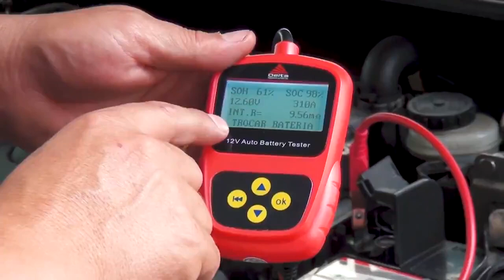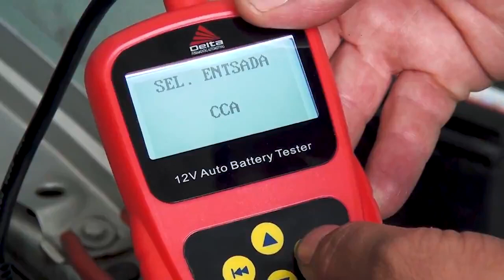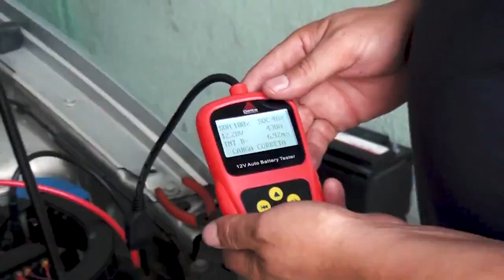100% Motor Retrô: Teste de bateria digital